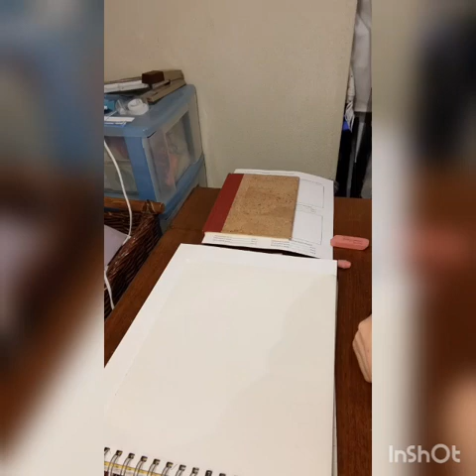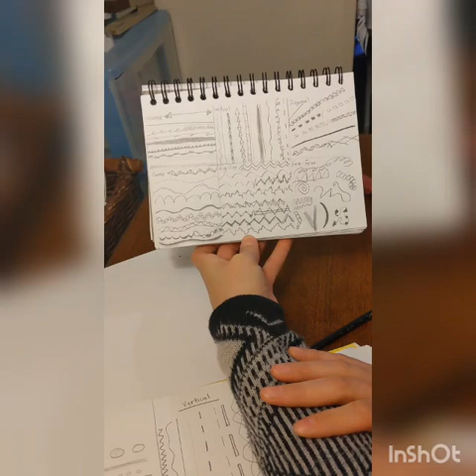Line Notes and Experiments